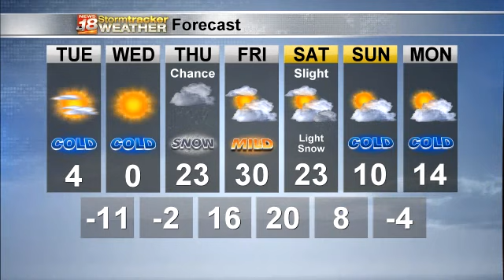Justin's Tuesday Forecast 12/10/19